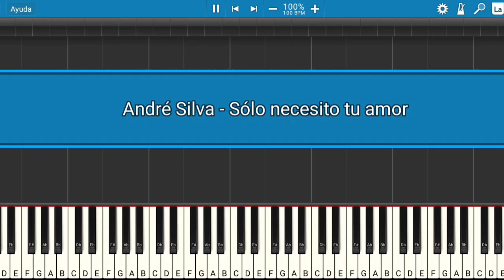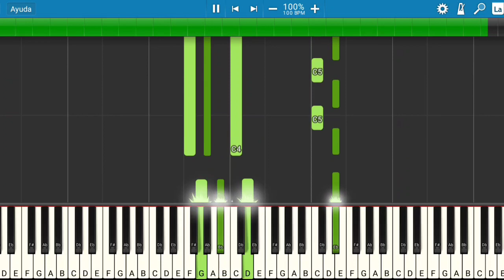Luz de Luna: André Silva - Sólo necesito tu amor | Piano Tutorial | Midi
Les presento el tutorial de cómo tocar la canción de la serie Luz de Luna: André Silva - Sólo necesito tu amor.